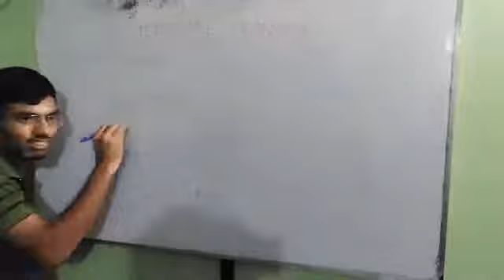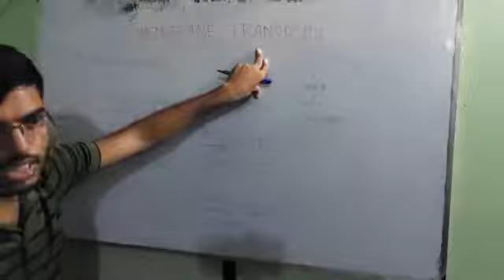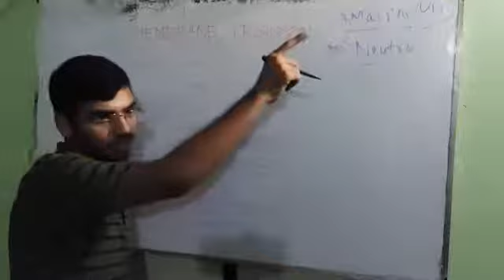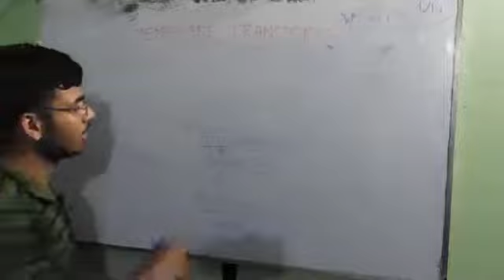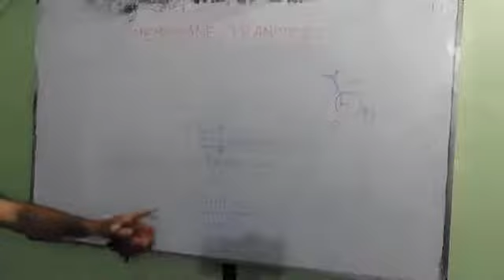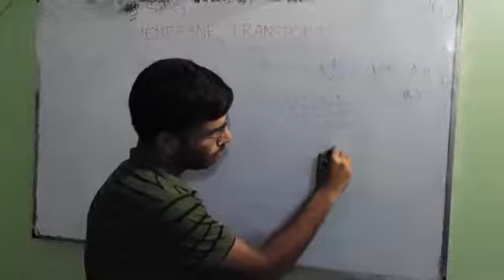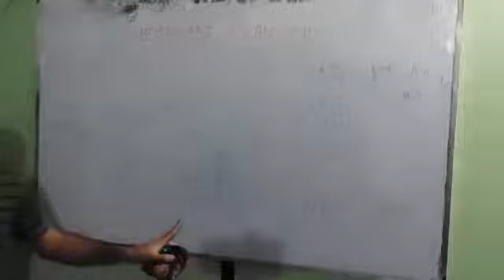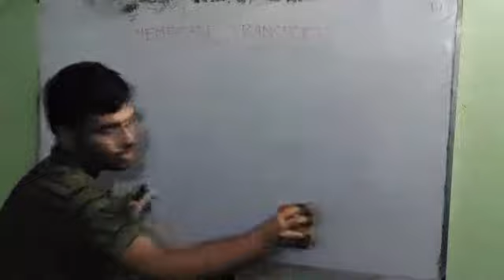Macromolecules Transport Part 2 || Cellular Physiology